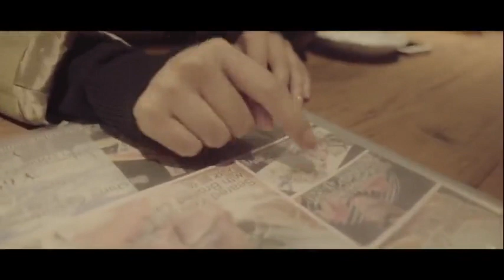《Liqin vlog》Công tác Nhật Bản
Nguồn: weibo lý thấm
Đây là vlog khi Thấm đi công tác ở Nhật Bản cho chuỗi quảng bá thương hiệu. Mong các bạn xem vui😂😂